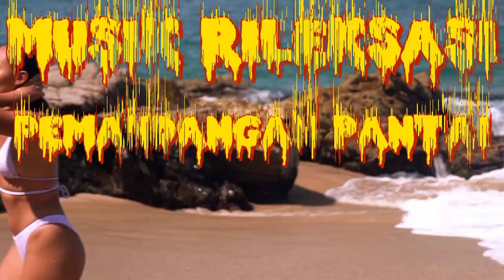Video Gratis Musik Relaksasi Pemandangan Tepi Pantai#MusikRelaksasi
Video Musik Relaksasi Pemandangan Tepi Pantai.

Terus bantu channel ini ya guys...biar semangat uploud video atau musik gratis